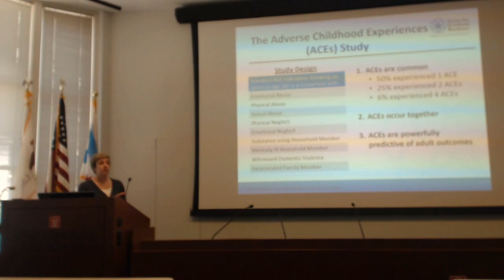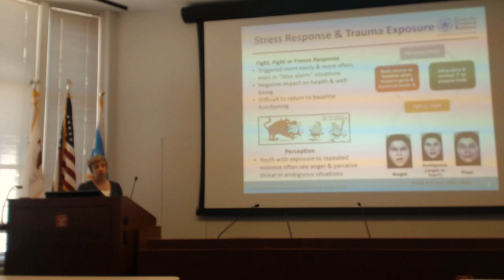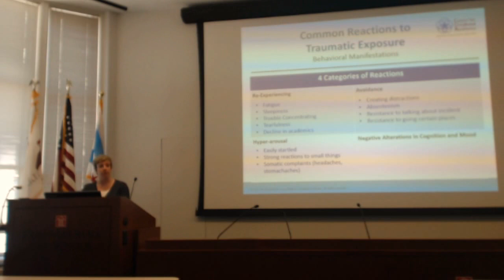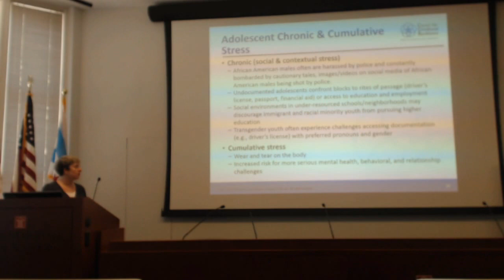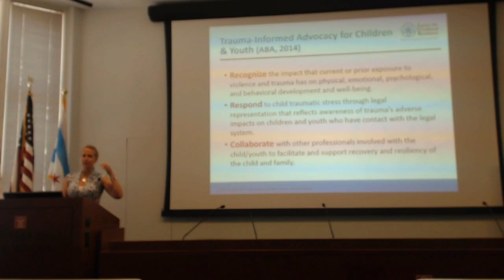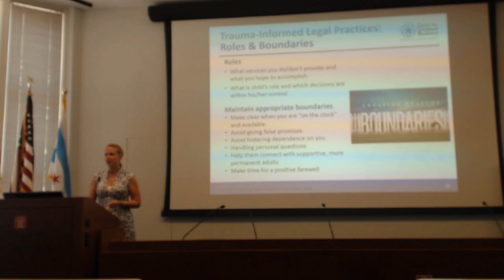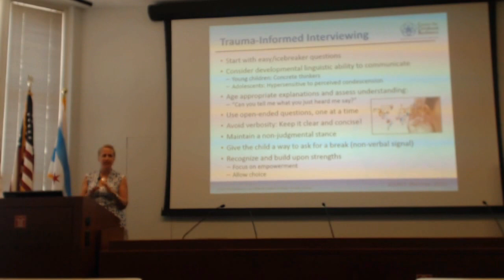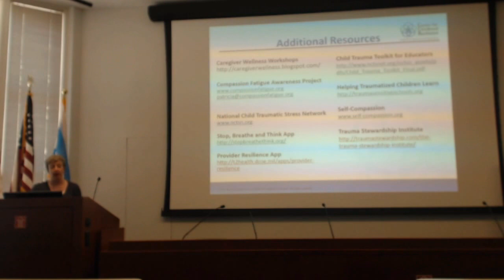Trauma Informed Lawyering & Vicarious Trauma (07/06/2017)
Trauma can have a lasting impact, but you might not always be aware of what your client has experienced or how it affects you. This seminar will provide an overview of the effects of trauma, techniques to engage clients who have experienced trauma, as well the emotional impact from your own exposure to hearing a client’s stories and witnessing a client’s pain and fear.